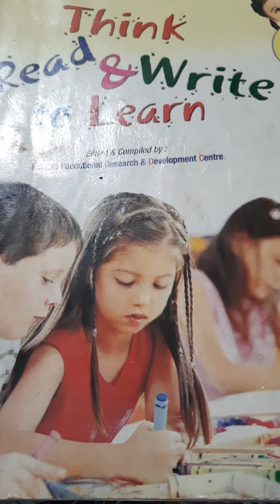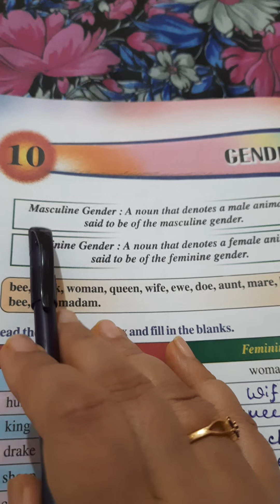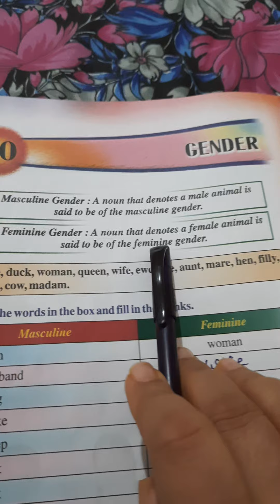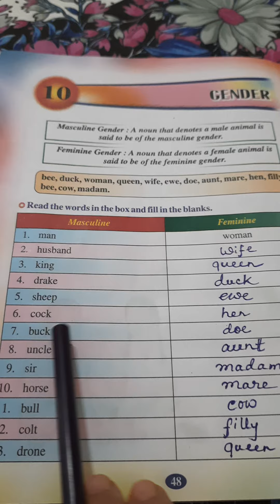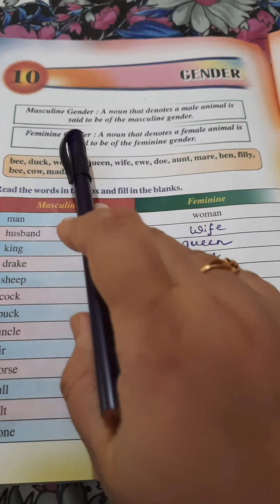Class II English Desk Work "Gender"